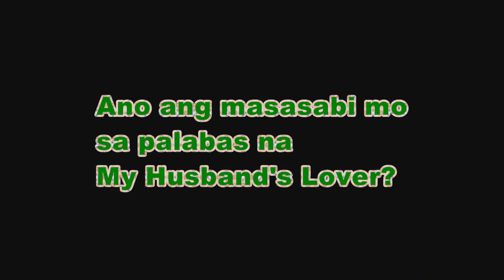Interview with Dr. Cinco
Just checking the quality of my external stereo mic and I saw my friend Nelson (I call him Rev. Dr. Cinco). Asked some opinion from him about the SONA and GMA's show My Husband's Lover. (kung saan naman pinagpalit-palit ko ang tanong in this video)